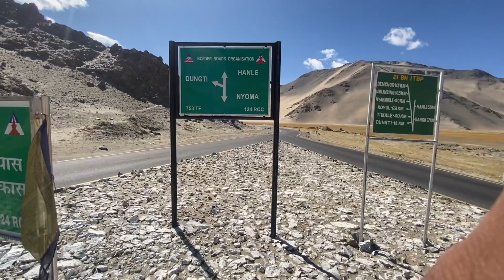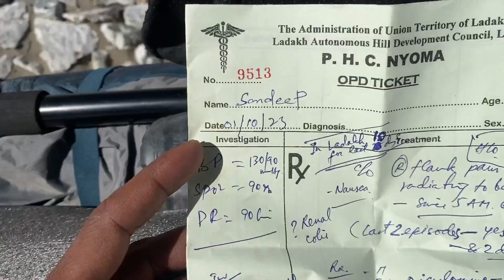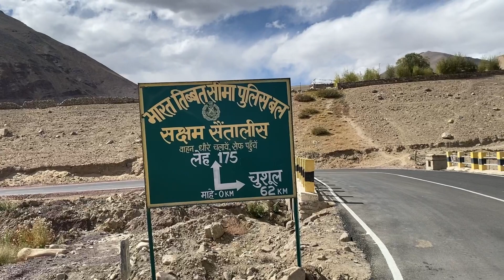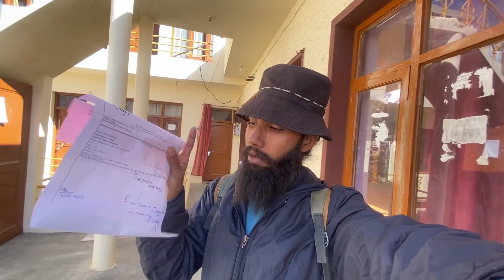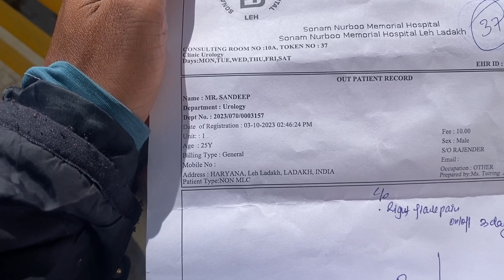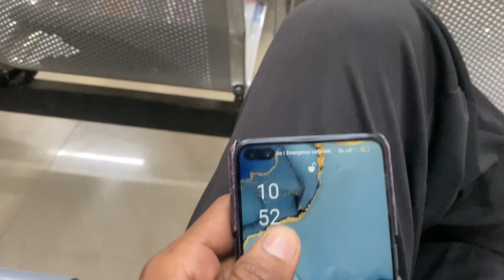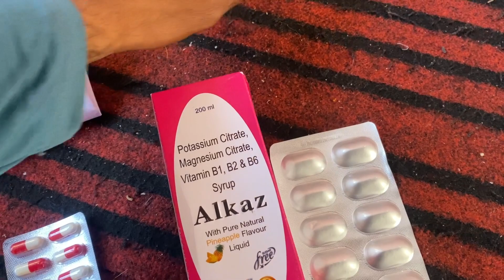Emergency में Leh Hospital😷 | Ladakh Ride in Winter 2023 | Ladakh Cycle Trip 2023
Apna New Ladakh Dream trip😍 start ho gya hein bas aap logo ke pyar ki jrurat hein😍
Agar aap Log Kuch Help krna chahte ho Meri New Trip Ke liye -

G Pay UPI ID ( radhe0867@okicici )
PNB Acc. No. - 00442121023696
IFSC Code - PUNB0004410
thnks for your help 😍❤️😘